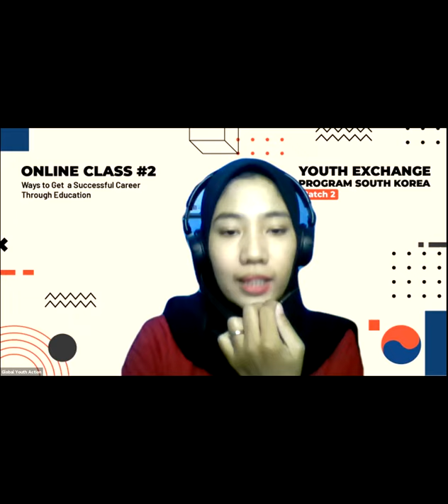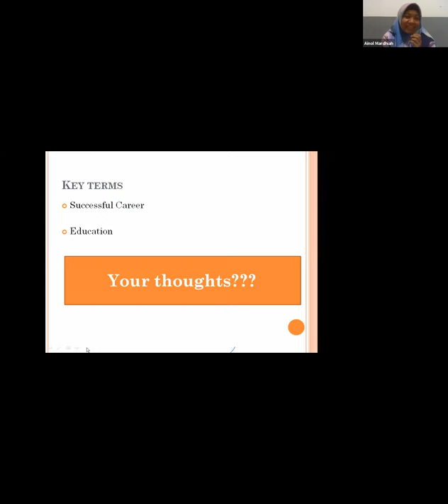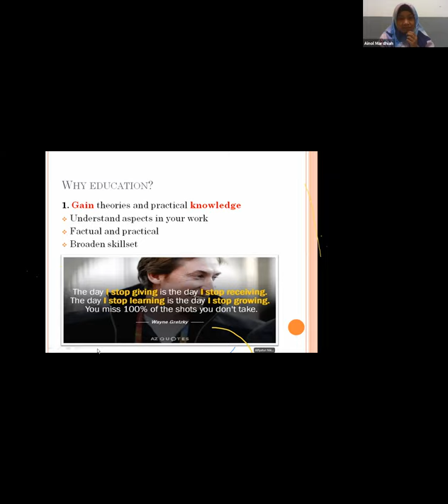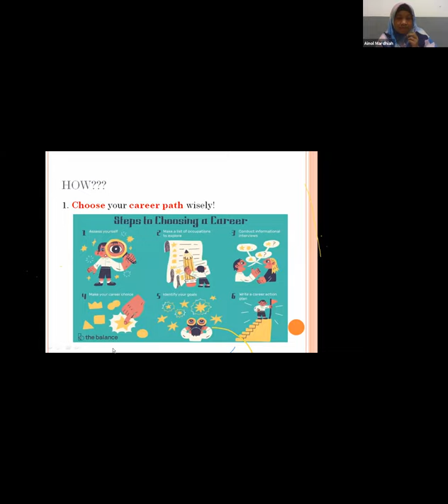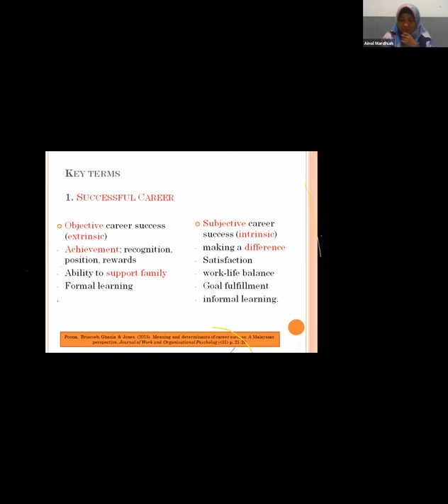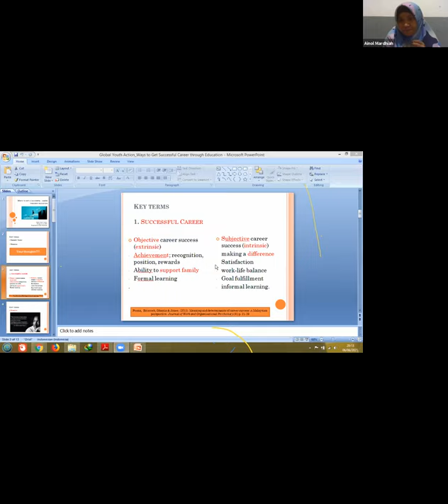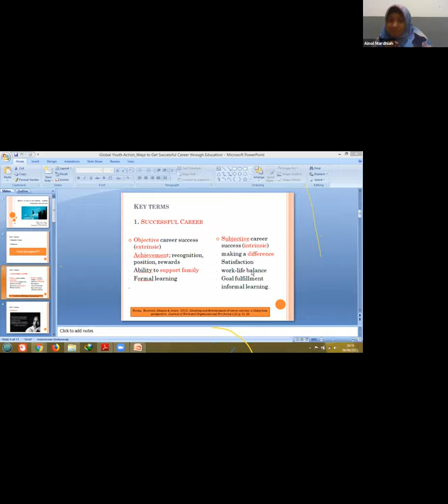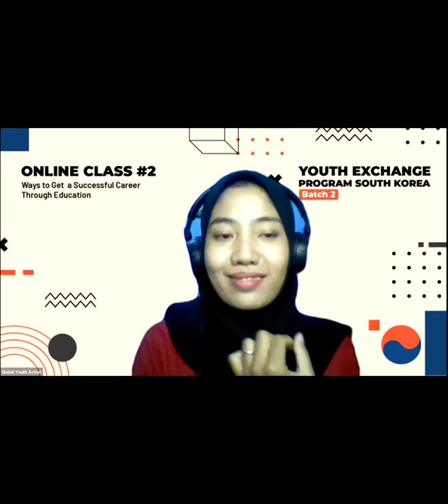Ways to a Succesfull Career through Education || #2